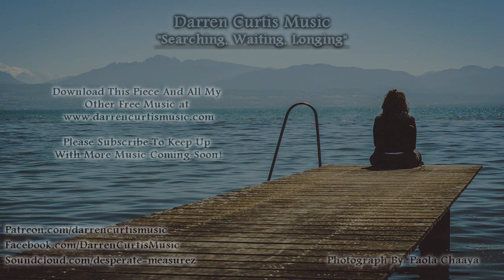Bittersweet Music "Searching, Waiting, Longing" Royalty Free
Thanks so much to all those who choose to support me and my endeavors to provide this music! Best wishes!

This is a bittersweet little piece carried mainly by a synthetic piano/bell hybrid instrument. For me it was about past regrets and hope for a better future where I might find what I've been searching for.